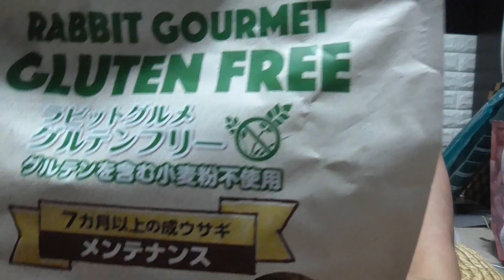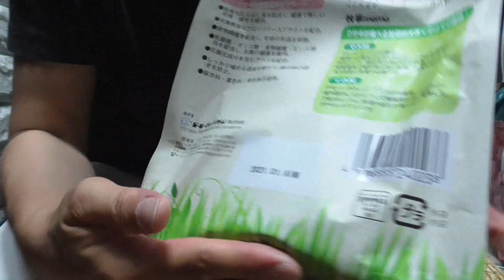獣医師とメーカーが共同開発したうさぎのご飯! グルテンフリーのペレット♪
パッケージに獣医師と共同開発、保存料、着色料、発色剤　不使用の文字を見てビビッときて、さらにグルテンフリーのペレットだから衝動買い！！

ラビットグルメのファーストインプレッションをお送りします♪♪

丸吉くん以外はもぐもぐ、バリバリ食べてくれました！
よければペレット選びの参考にしてくださいね♪♪

ラビットグルメ　グルテンフリー
7カ月以上の成ウサギ　健康サポート
メーカーは　ドギーマンハヤシ株式会社

◼️ネザーランドドワーフの丸吉 イラスト グッズ
簡単に書いたゆるい手書きのイラストです！

可愛い&おしゃれ
丸吉くんオリジナルグッズ！

撮影機材👇️_______________________________
◼️GoPro用 ハンズフリーマウント
アマゾン

◼️アクションカメラ M1034K
アマゾン

◼️Canonのデジカメ IXY200
アマゾン

◼️ビデオカメラ パナソニック
      Panasonic  HC-V480MS
アマゾン